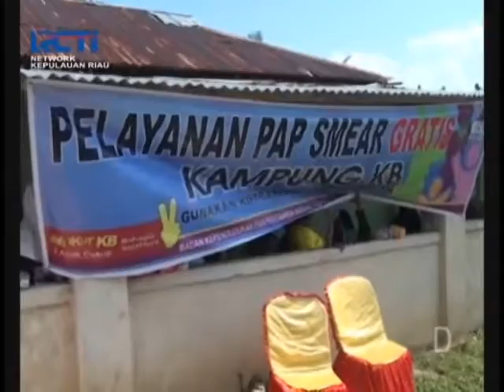RCTI SEPUTAR KEPRI KEPALA BKKBN RI KUNJUNGI KAMPUNG KB DAPUR 12 BATAM [2016]